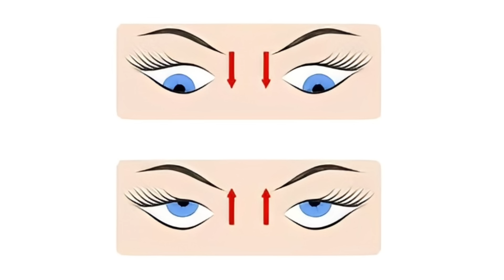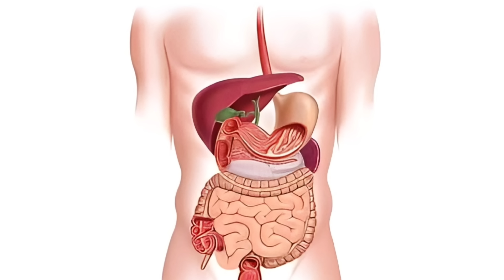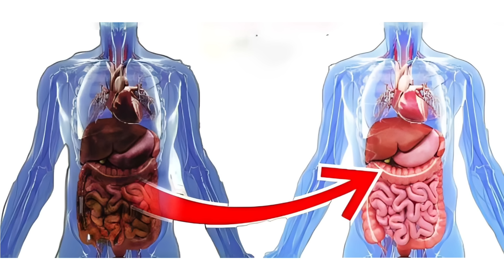आंखों की रौशनी बढ़ाने के 9 गजब आयुर्वेदिक तरीके| चश्मा उतरेगा 100%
Premium access to 10K+ Audiobooks and special features at less than INR 25 💸 for each family member 👨‍👩‍👧‍👦

आंखों की रौशनी बढ़ाने के 9 गजब आयुर्वेदिक तरीके| चश्मा उतरेगा 100%| Helth Tips By We Inspired

In this we are going to discuss abot 9 ayurvedic tips to improve eyesight. In this video you will know that why our eye sight become week and why we face too many eye problems in very early age. we will also discuss about tratak kriya yoga, benifits of Trifla, eye excercises, sungazing, and some yogashana too improve eyesight naturally.

~ चश्में से छुटकारा कैसे पाएं
~ Eye Excercises
~ how to improve eyesight
~ आंखो को ठीक करने के घरेलू उपाय
~ आंखों को ठीक करने के आयुर्वेदिक तरीके
~ आयुर्वेद में आंखों के उपचार
~ आंखों की रौशनी कैसे बढ़ाएं
~ How to get rid of eye problems
~ त्राटक क्रिया
~ tratak kriya yoga
~ आंखों के व्यायाम
~ घर में आंखों का उपचार कैसे करें
~ how to cure eyes naturally at home